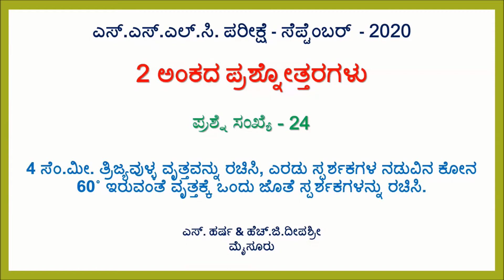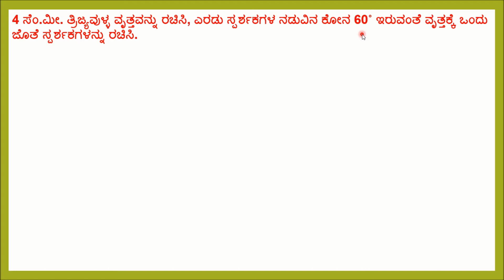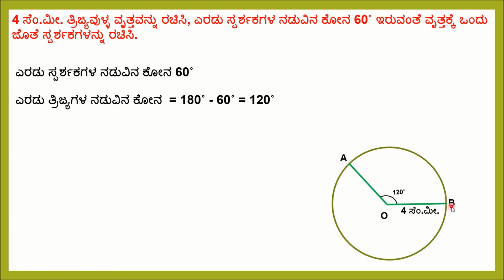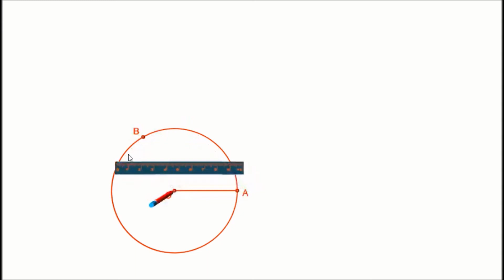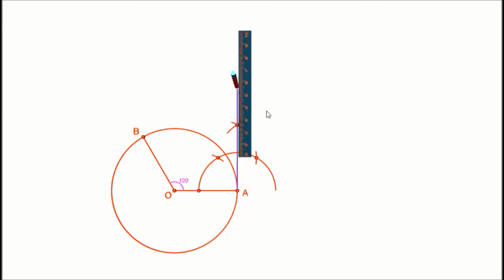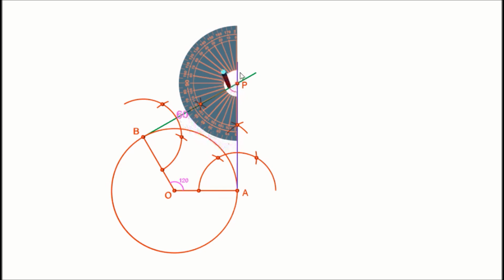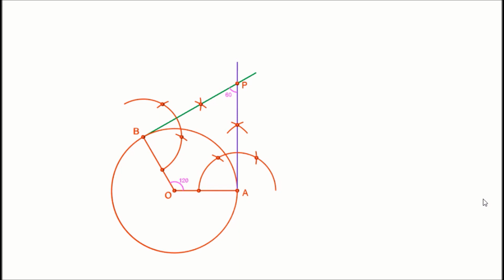2020 SEPT SOLVED QP - 24